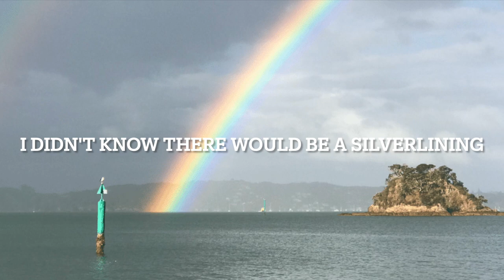Crazy For You Book Trailer | Romance Story | Authortube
Dear friends, I wanted to share the trailer for my short romance Crazy For You with you.

Sometimes you just need an easy read with an endearing heroine and a plot that's a nice break from reality. My new feel-good novella Crazy for You offers precisely that. The storyline follows two strangers, Liberty and Alessandro, who meet in a honeymoon hotel and take a chance on each other: big, small, life-saving and life-changing.

Perfect for weekday or weekend reading.

Reader reviews

“Very cute short story. Liberty and Alessandro are immediately attracted to each other. Well written with vivid descriptions. A good epilogue that neatly tied everything together. I enjoyed this quick read. I received a free copy of this book and this is my voluntary, honest review.”

“Short contemporary romance with vivid imagery
Reviewed in the United States on April 3, 2022
Crazy For You, set in New Zealand, is a very quick read with lots of details and vivid imagery. It's a short contemporary romance and the story has a nice pace and flow as I kept turning the pages to see what would happen next”

Inspired to read this fun and flirty love story. Grab your copy today!